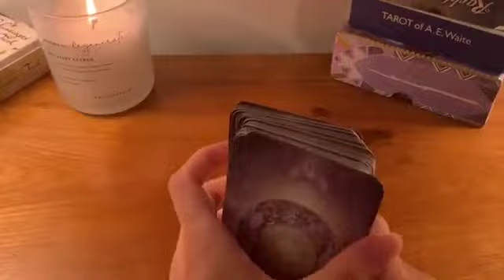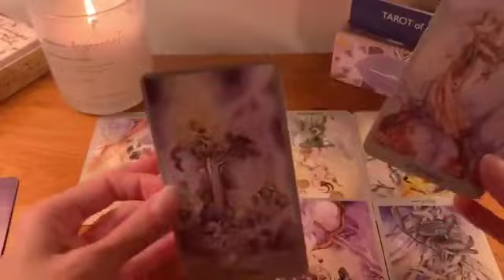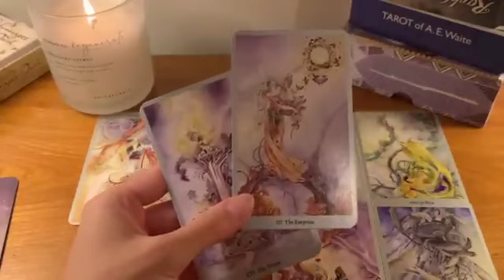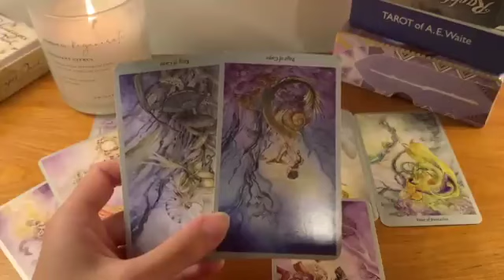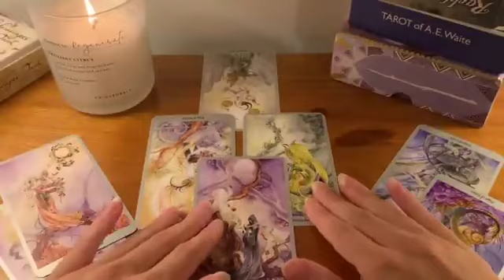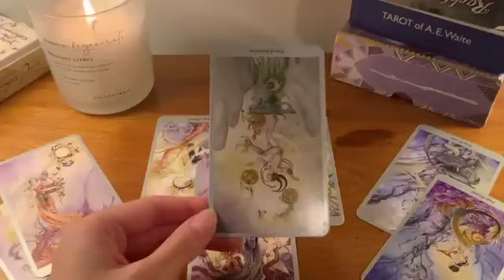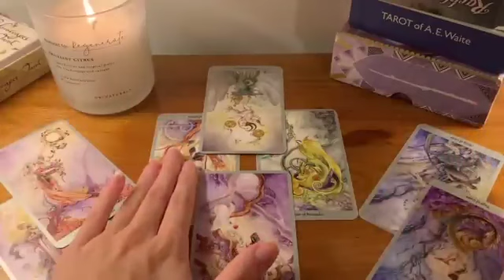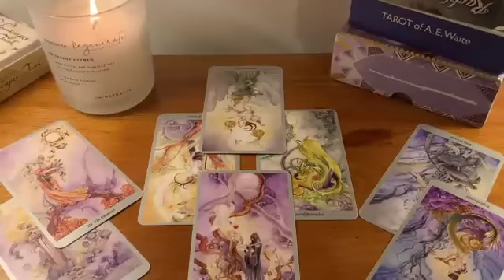LEO THIS IS VERY RARE IN A READING...🔮★8 AUGUST 2023 DAILY TAROT